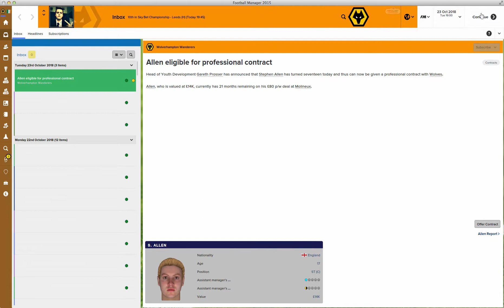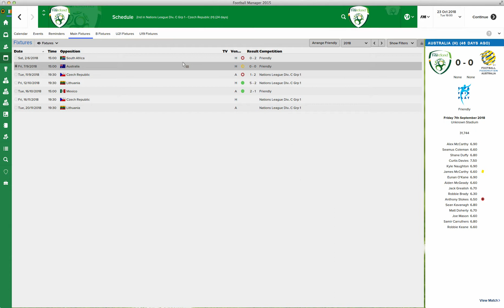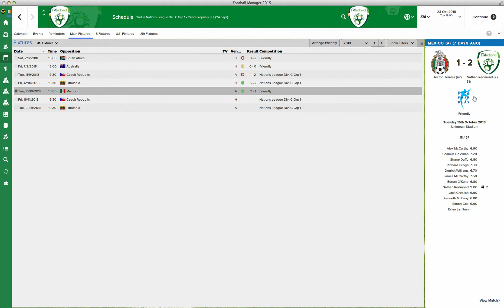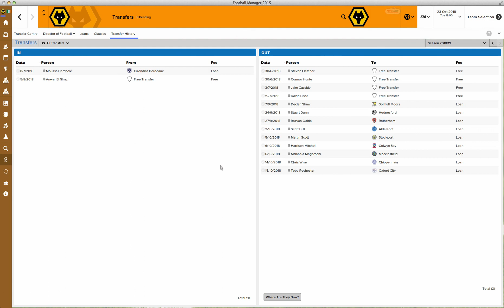FM 15 - Wolverhampton Wanderers - #27 - Average form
Welcome to episode 27 of my Wolves save on fm15 :D
5Likes maybe!?
cheers!
DeenyMac